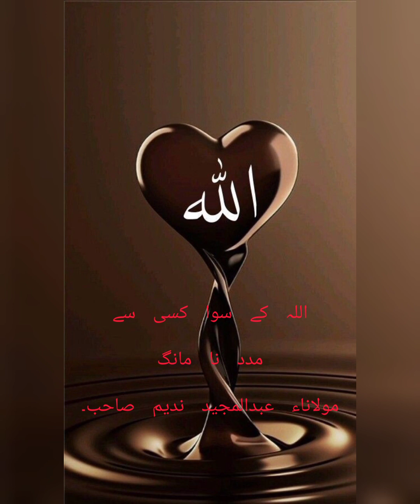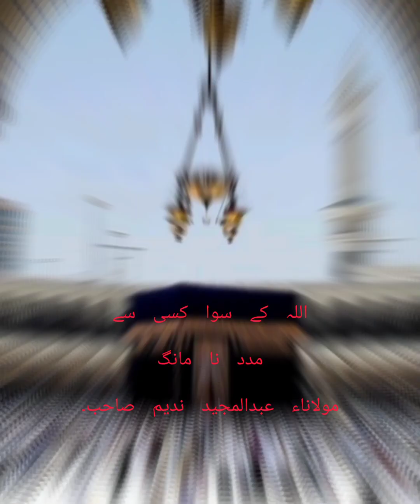Allah k swa ksi sy madad na mag # molana abdul majeed nadeem shah.islamic videos.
mulana Abdul ma need Nadeem sahib bayan

# bayanat
# naats
# beautiful Islamic pics
# Islamic vedios
# Islamic motivational vedios.